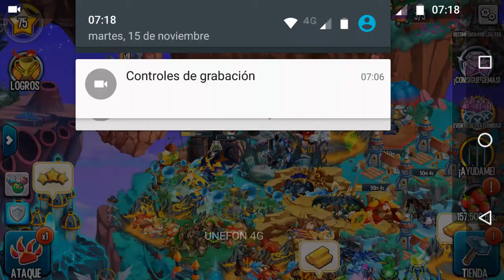Monster Legends #47 Isla Postapocalipsis #2